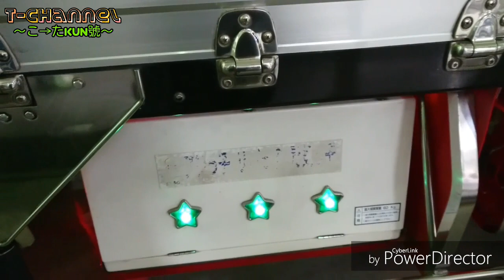『こ→たkun號(フォワード)撮らせてもらったョ❤』の巻wＷ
前回の【はまなお】に続き、今回は『こ→たkun號』の紹介です‼

なおkun同様 まだ② お若いこ→たkunですが “トラック愛”＆“拘り”が強く オッサン達タジ②でしたw

まだ②進化する『こ→たkun號』part①として❔ 是非ご覧下さいませ❤